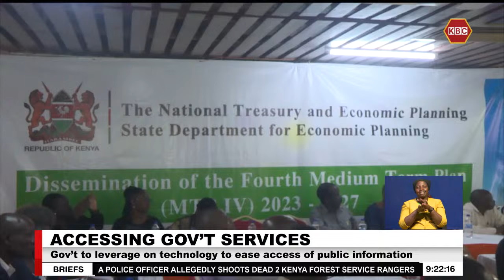Gov’t to leverage on technology to ease access of public information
The government will leverage on technology to ensure Kenyans access, track and participate in implementation of government projects. Information Communication and the Digital economy cabinet secretary Eliud Owalo revealed that the government has put in place infrastructure to realize its dream to digitize and ease access to information. Achola Simon reports.